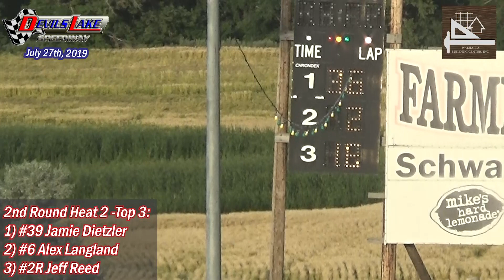Devils Lake Speedway WISSOTA Midwest Modified Heats (2nd Round) (7/27/19)